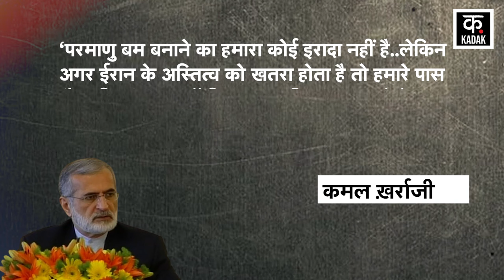Israel Hamas war Israel को Iran की धमकी, थोड़ा भी खतरा हुआ तो Nuclear Bomb से Attack